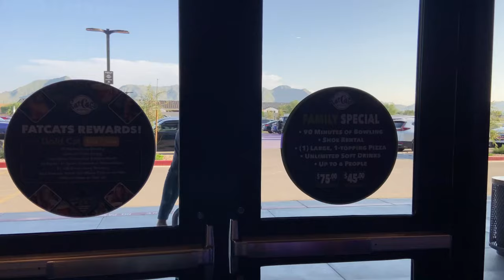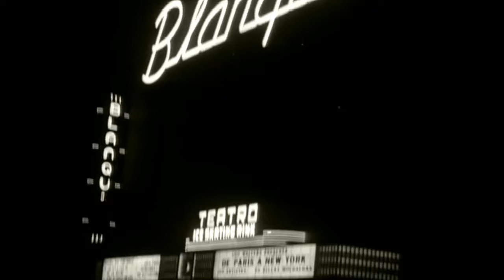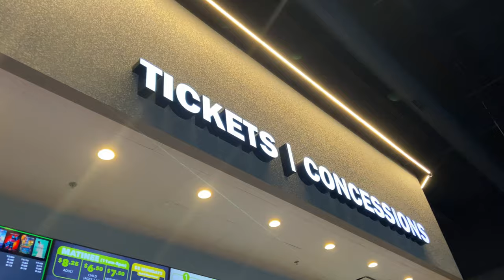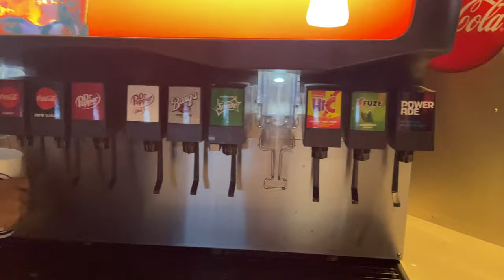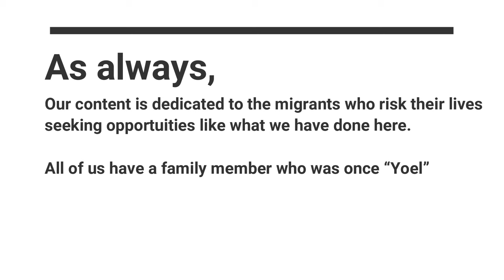First Time at the Movies EVER (Cubans shocked reaction in America)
Yoel for the first time at the movies EVER. Yoel, a Cuban, has never been to the movies in America.  For him, its like actually "being in the movies". Watch his first time reaction to going insider of an American movie theater- with tickets, beverages, popcorn, food, seats that recline and large screens. A completely DIFFERENT experience than back home.

This is our first time going to a movie together. In cuba, movie theaters are destroyed and if they are working,  they do not play new releases - rather super old foreign movies usually.